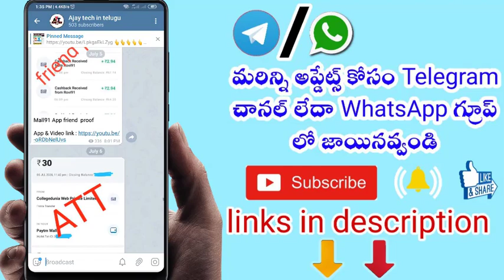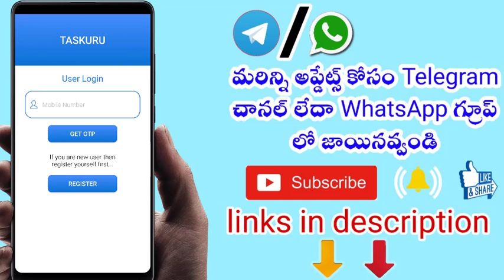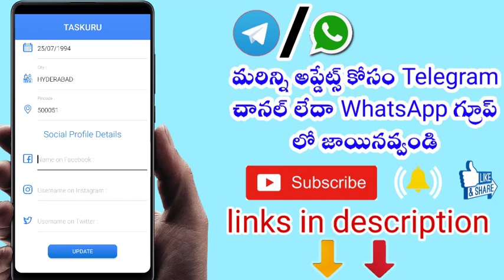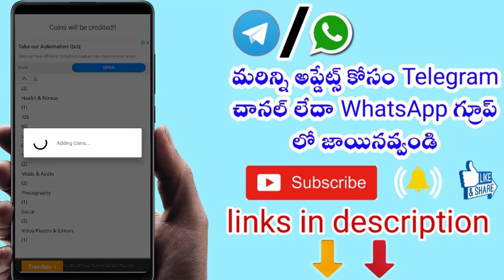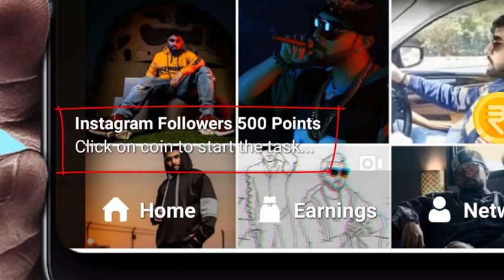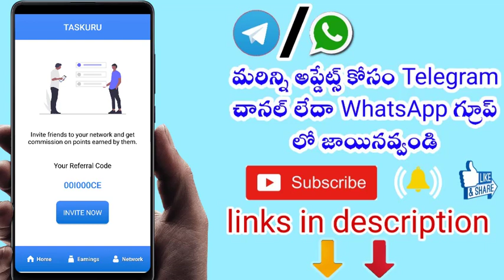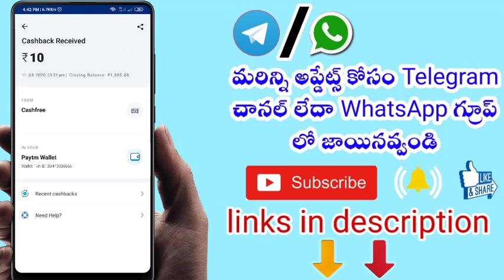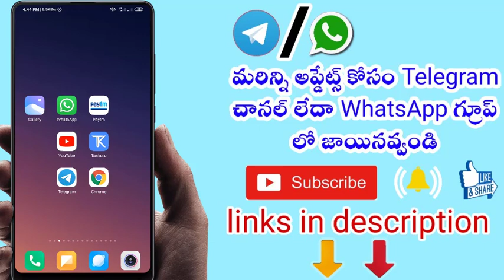best paytm cash earning app | best self earning apps | earn money from home in telugu 2020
App link : App link in comment section